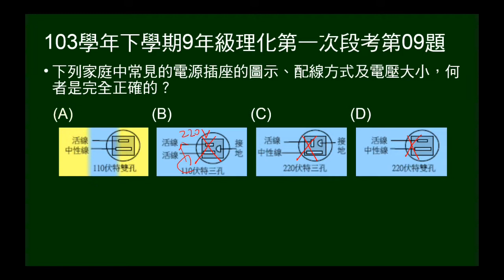103學年下9年級理化一段第09題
問家用插座的配線及電壓，哪個圖示完全正確。